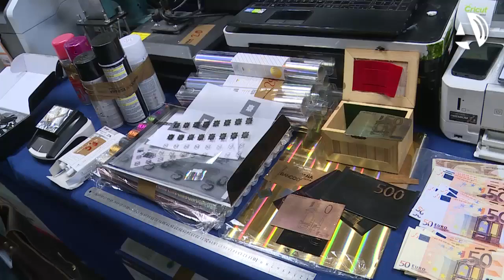Prisión para un falsificador de billetes que buscaba la perfección en su laboratorio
(06/06/2017) La Policía Nacional ha desmantelado, en la avenida Tenor Fleta de Zaragoza, una imprenta dedicada a falsificar billetes. El falsificador, que buscaba la perfección en sus imitaciones, ya ha ingresado en prisión provisional. También han sido detenidas cinco personas que distribuían los billetes. Una de ellas ha ingresado en la cárcel.